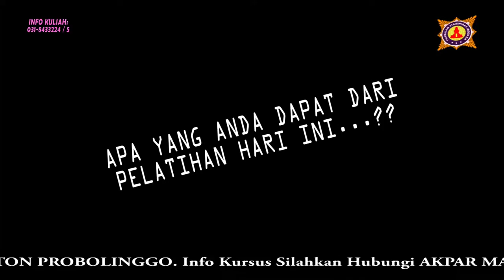Demo Pembuatan Donat dan Brownis di IEU Surabaya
Info Kuliah:
Alamat tristar cruse training center Surabaya jalan prapen indah J5 surabaya telp. 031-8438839
Alamat kampus tristar culinary business S-1 jln. Raya dukuh kupang no. 157B Surabaya
Telpn:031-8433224, 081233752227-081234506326 pin bb: 2a1ce131-2a6a1f4e
PIN BB: 53B4EFD8
Kampus Tristar Institute
*Jln Bina Marga no 19. Bogor. Telp: 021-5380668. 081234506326. PIN:53B4EFD8.
*Jln Bukit Berbunga 10. Batu. Telp: 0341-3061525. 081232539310. PIN: 5CD84671.
*Jln. Raya Dukuh Kupang 157B Surabaya. Telp: 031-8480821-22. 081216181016. PIN: 25D164CF.
*Jln. Raya Kaliwaron 58 - 60. Surabaya. 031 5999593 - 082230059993.
*Jln. Raya Jemursari 244. Surabaya. 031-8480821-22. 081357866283 Pin: 2B517ECB
*Jln. Pahlawan Seribu - Raya Serpong. Ruko BSD Sektor 7 Blok RL 31-33. Telp: 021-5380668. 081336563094. PIN: 2B425821.